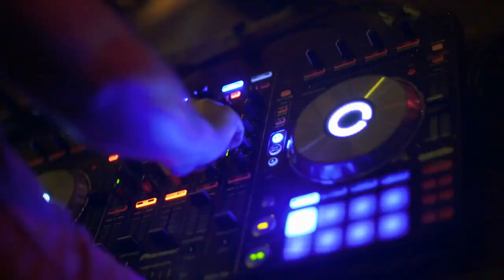Top 10 most dangerous stripclubs in the world. #10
In this video we are going to talk about Top 10 most dangerous stripclubs in the world.
The following time you plan an unhitched male or lone wolfess party, you need to go to strip clubs. New York City has a lot of choices that offer different degrees of illegal tomfoolery that is very much legitimate on extraordinary occasions...or when you're in the state of mind for something else. Here are the best strip clubs with bottle administration, lap moves and vaudeville shows to treat yourself (and perhaps a few fortunate companions) to on your one night from now out.

Number 10:Penthouse Executive Club.

For all the tastelessness the Penthouse name hints, this club is strikingly refined — tasteful is certainly not an amusing depiction. Taking care of very much cushioned business ledgers (charges show as "Robert's Steakhouse") and reward loaded their checks. All things considered, a Jackson is all anybody needs to partake in a very much rehearsed stroke from an impeccably made-up temptress.

Number 9;Sapphire.

This 10,000-square-foot, multimillion-dollar club assumed control over the old Scores space, however this is an out and out more tasteful undertaking — not a solitary one chested artists anxious to talk and fit for doing handstands (stripped), however more distant than different clubs with regards to lap moves.

Number 8:Rick's Cabaret.

Something like 30 slim young ladies line the 40-foot neon-lit bar on a given evening, and however the more youthful, less manufactured ones are fastidious, motorboating (Wiki it) is not all bad whenever you've gotten a lap dance. With three you appear somewhere in the range of 11am and 3pm on a work day, the club offers a $10 prix-fixe lunch (steak frites, crab cake sandwich, and so forth.).

Number 7;Hot Lap Dance, New York.

This strip club has a cozy and confidential set up. It is an extraordinary club for a single man party where you folks can allow everything to hang out. It is situated in a business space in Midtown Manhattan in New York. It has been pronounced as one Clients can appreciate lap moves in private, in this way adding to the charm of the spot as it shuns the boisterous air found in other strip joints.

Number 6:Larry Flynt's Hustler Club, New York.

On the off chance that you can pull yourself away from the young ladies on the 20ft shaft inside or any of the themed suites, look at this stogie parlor and bar. On the off chance that you've erroneously lost everything all through the merriments, no problem, the deck is warmed so you can in any case partake in the perspective on the Hudson with a chilly one among Doric sections during the coldest part of the year.

Number 5:Night Flight, Moscow.

The club's saying is "Night Flight: Do It Tonight." It is controlled by a gathering of Swedish nationals and it consolidates an eatery, club, strip joint and stogie relax all moved into one. These are Russian ladies, meaning you can expect tall blondies with being permitted to join in. The Russian capital is a wild and insane city with loads of lovely ladies and Night Flight is an impression of it.

Number 4:Seventh Heaven, Tokyo.

The Japanese like to fantasize about blameless school young ladies in short dresses. Indeed, Seventh Heaven was worked to assist them with diverting their dreams towards additional adult and appropriately prepared ladies. You can track down young ladies from various identities here, consequently permitting the client to taste different societies from around the world.

Number 3:Le Crazy Horse, Paris.

At the point when you consider a French club, your brain naturally goes to Moulin Rouge. You know, that men's club place where young ladies and folks participate in You can watch them wash themselves, clean up, dance as flappers or jive likewise attempt Crazy Horse Too situated in Las Vegas. It really has an edgier and more underhanded vibe, making it one of the most outstanding strip joints in Sin City.

Number 2;Silver Dollar Strip Club — Eugene, Ore.

Around Halloween time, the Silver Dollar Strip Club changes into a scary place, where benefactors can meander through creepy rooms. Costumed strippers intend to scare Sweet server that come keep an eye on how your doing drink wise without you waving to them. The artists are practical young ladies and really sweet. The DJ is the man as well. He will take demands if you got a track you need to hear.

Number 1:Play Gentleman's Club, Los Angeles.

This is a strip club that doesn't serve cocktails, in all honesty. Furthermore, it is most likely for something good, as it permits you to concentrate with a normal and clear likely extremely common here. Yet, in 4 Play Gentleman's Club, those blue-looked at blondies resemble 1,000,000 bucks since they have been prepared to move skillfully close by a post, or on the bed, or on the sofa and, surprisingly, on your lap.